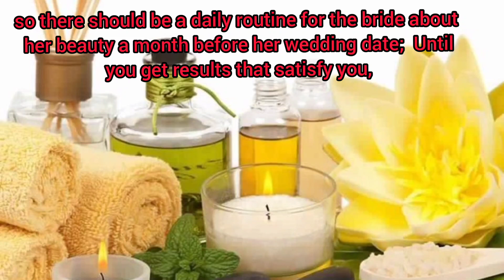Bride's recipe. Whitening and lightening of the skin color, and remove dark spots.